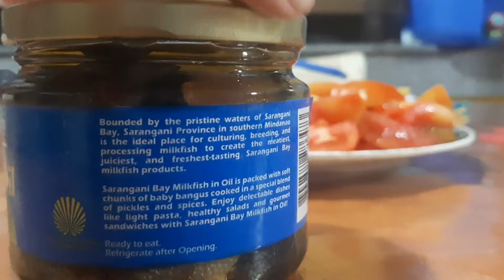TOMATO SPANISH SARDINES PASTA with Veggies🥕🌿 | POMODORO RECIPE 🍝😋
TOMATO SPANISH SARDINES PASTA | Easy pomodoro recipe LETSCOOK🇵🇭

Hi ! A pleasant Day to you all 😊
Here is a mouthwatering healthy Recipe of tomato Milkfish sardines pasta with Veggies like malunggay and carrots that kids will love😊 A flavorful pomodoro worth a try 😉

❤Cooking is so much fun that everyone of us can do. So what are you waiting for ⁉️
Grab that Spatula, Turn on your Stove and Let's Start Cooking 😊❤💜

Ingredients :
✅Pasta  ✅Saranggani milkfish Sardines ✅Mushroom ✅Carrots ✅Atsuete or Annatto Seed  ✅Tomatoes (of course)  ✅Garlic ✅Onion ✅Basil and Chives ✅Malunggay ✅Cheese

Thank You very much, Stay safe and take Care😋